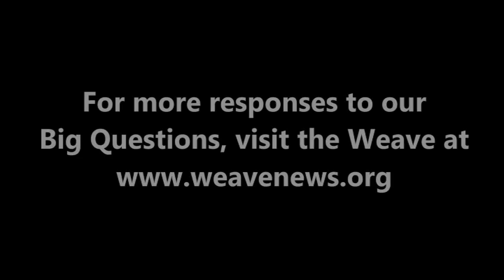Anthony Shadid - How can we help the US decline gracefully as an empire?